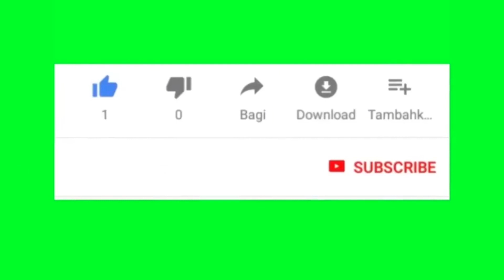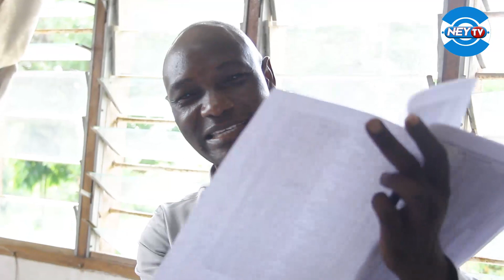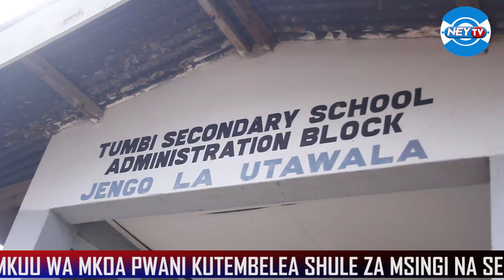RC KUNENGE - HAKUNA SABABU YA KUKATAA KUPOKEA WANAFUNZI